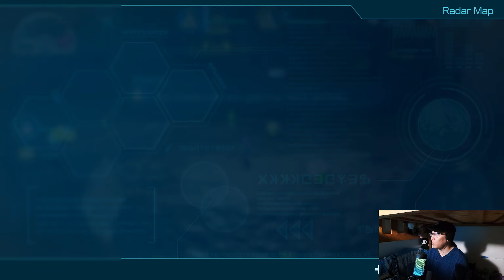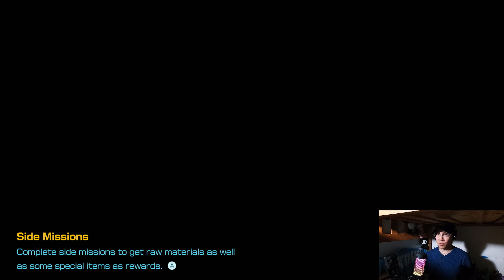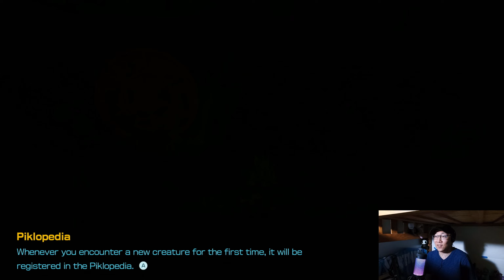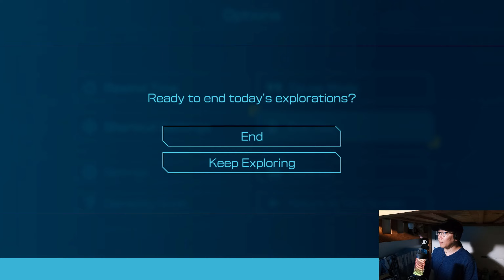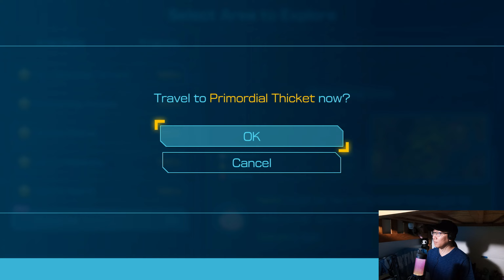[Pikmin 4] Days 38-40: What Does Louie Want?!?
Hello and Welcome Back to my Pikmin 4 Adventure!

Today we finish out the final night expeditions and then proceed to chase down Louie into the final cave at the Giant's Hearth. For whatever reason, he has kidnapped a Koppaite and it is our job to rescue that person. Well... my job... once again I find myself doing Olimar's dirty work and none of my fellow rescue crew officers will lend me a hand. I hate teammates...